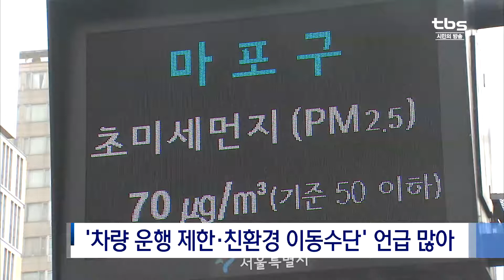[tbs] 3천 시민 참여한 ‘미세먼지 토론회’ 열려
지난 토요일, 3천 명이 넘는 시민들이 광화문 광장에 모였습니다. 미세먼지 해법을 찾기 위한 원탁 토론회가 열린 건데요. 시민들의 새로운 복지 문제로 떠오른 현안에 대해 다양한 의견이 쏟아졌습니다.